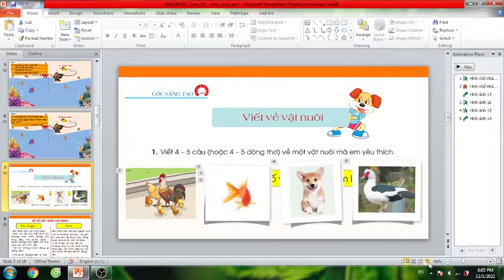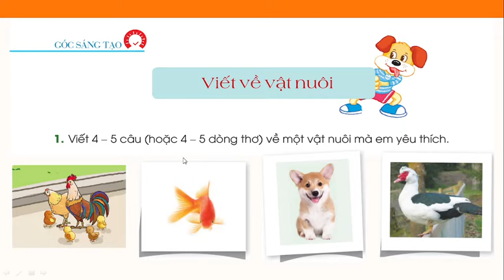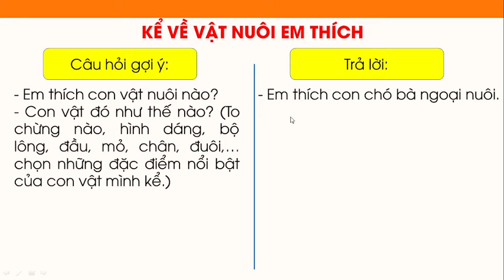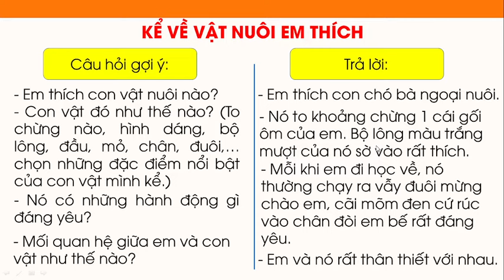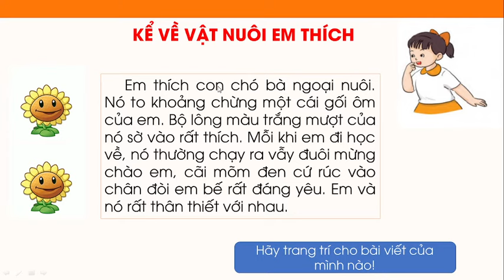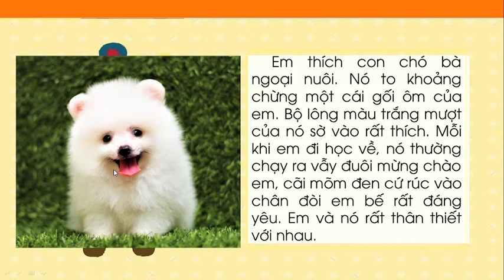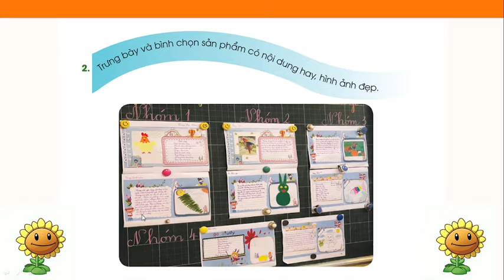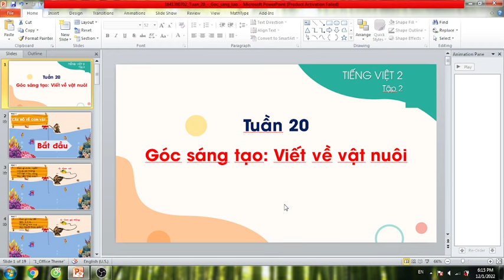TIẾNG VIỆT LỚP 2: TUẦN 20; GÓC SÁNG TẠO. VIẾT VỀ VẬT NUÔI. SÁCH CÁNH DIỀU.